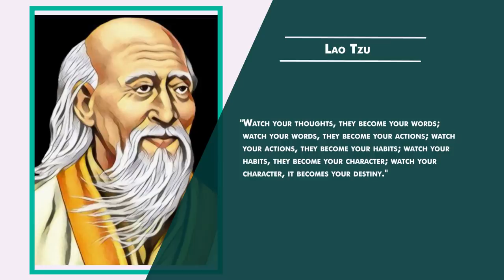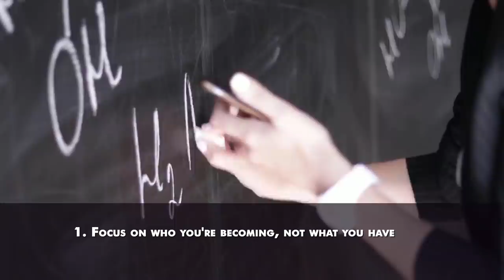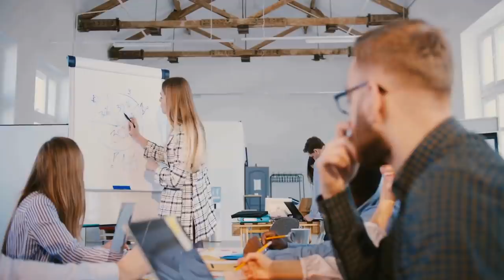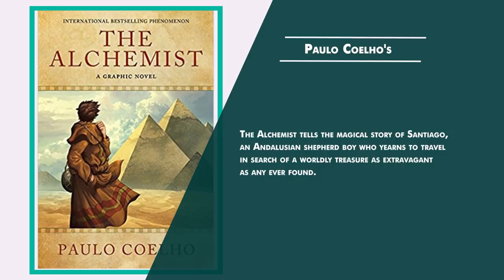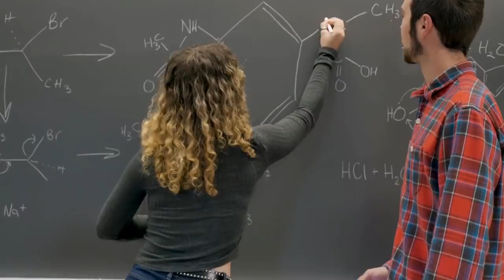5 Habits that Are Difficult to Learn but Needed to Escape Poverty